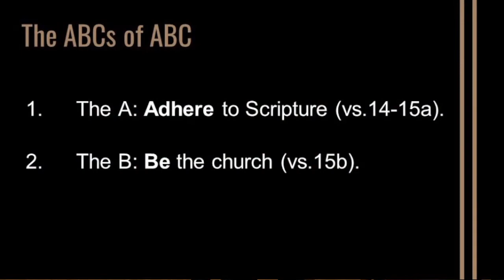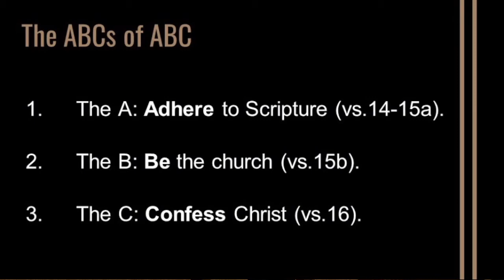The ABCs of ABC // 1 TIMOTHY 3:14-16 - ABC - Brad Arnold - November 21ST, 2021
A study through the book of 1Timothy with Pastor Brad Arnold